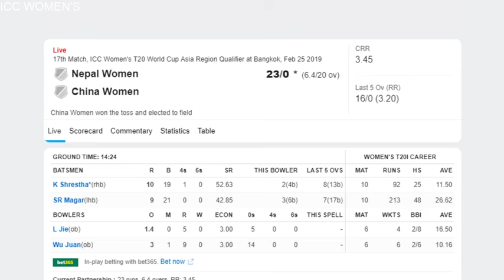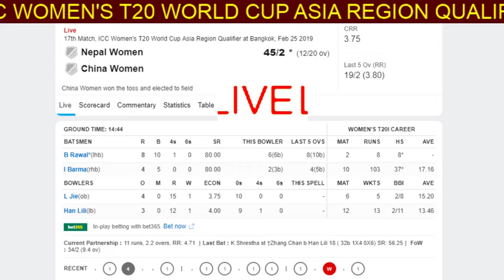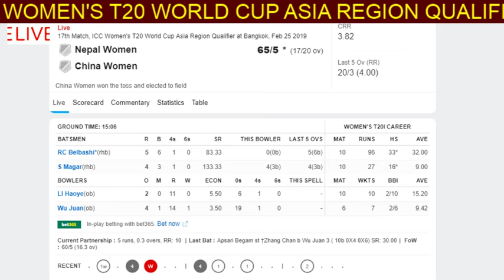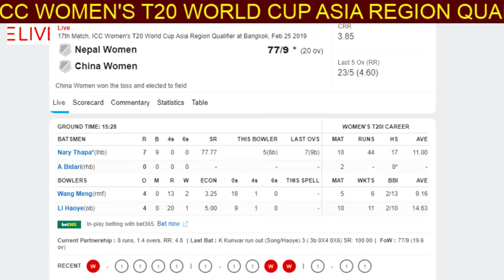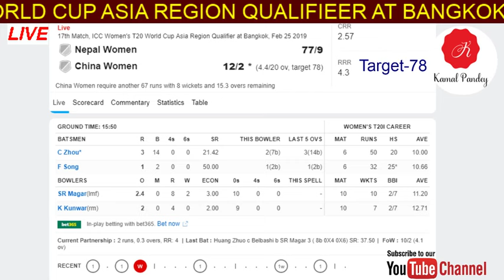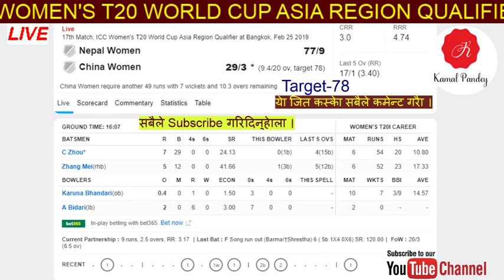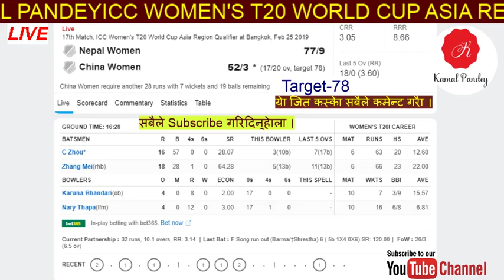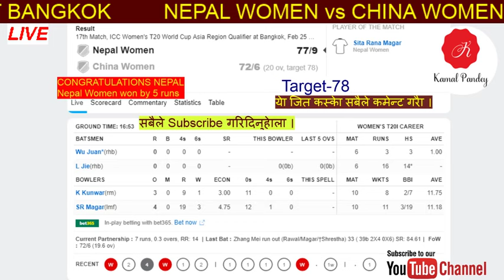ICC Women's T20 World Cup Asia Region Qualifier at Bangkok, Feb 25 2019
तपाइलाई हाम्रो युटयुब च्यानल KamalPandey मा हार्दिक स्वागत छ ।  धन्यवाद !!